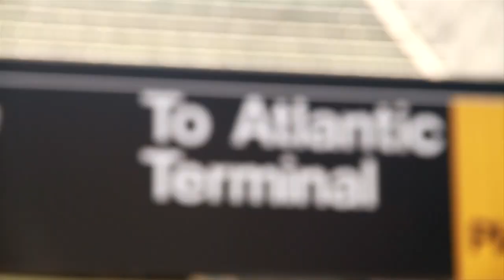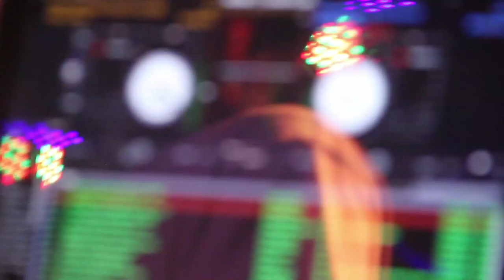EVITAN (JAROBI AND DRES) - HOT DAMN *OFFICIAL VIDEO*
The Native Duo continue to bring stellar Hip Hop to the table.  Here they combine to set it off on the Bazooka Joe/Marc Lawrence produced Hot Damn .. borrowing from a couple of anthems from their respective groups. Video Directed/Edited by Omar Akil